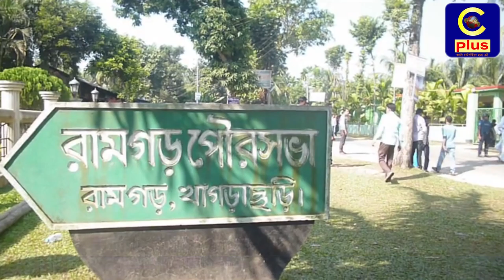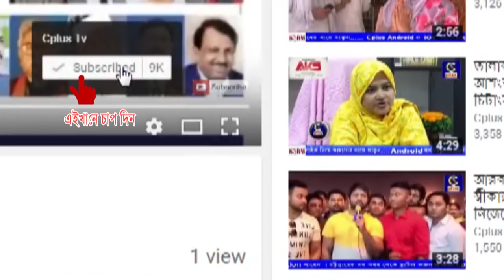খাগড়াছড়িতে চাঁদের গাড়ি উল্টে এক নারী নিহত হয়েছে আহত হয়েছে ৮ জন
খাগড়াছড়িতে চাঁদের গাড়ি উল্টে এক নারী নিহত হয়েছে।এ ঘটনায় আহত হয়েছে ৮ জন। জানা গেছে, গাড়িটিতে ধারণ ক্ষমতার চাইতে ও অতিরিক্ত যাত্রী ও পণ্য উঠানো হয়েছিলো।